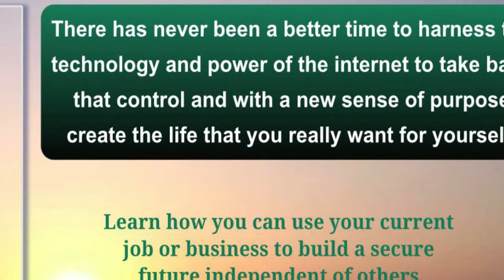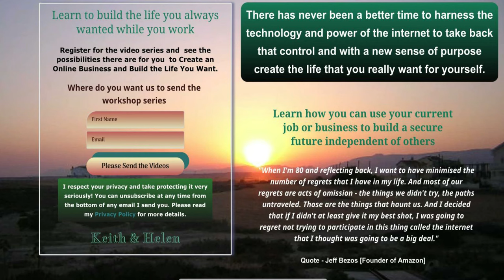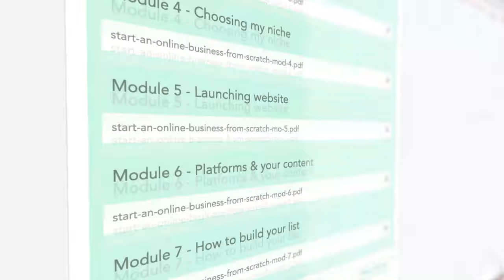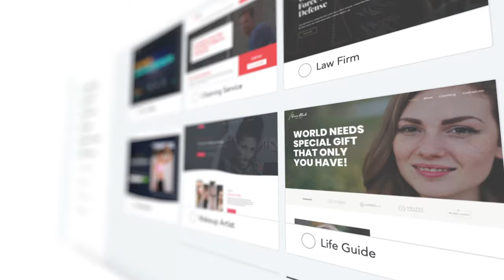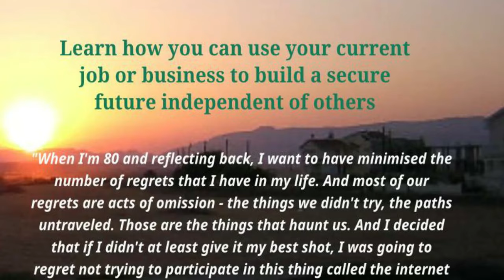Are You at a Crossroads in Your Career | build an online business | Marketing Skills for life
Are You at a Crossroads in Your Career?

Maybe you recently lost your job.  Maybe you are working hard but not earning enough money to pay for the things you really want.  Or maybe you have a great job, but still feel unfulfilled.

When you look at other jobs that are available there is nothing that really excites you or you feel like you don’t have the skills or experience to do them.

Wouldn’t it be amazing if you could learn the skills needed to create a new income stream from the comfort of your own home to enable you to work online?  You could be your own boss and control how much you earn.

If you feel like you’re at a crossroads with your career then you may be frustrated by your boss having control of your time and the demands placed on you, or that things keep changing and you have no say.

Worse, maybe you actively dislike your job which is really bad news if it is how you spend most of your waking hours.

That’s not living – it’s ...

Keith and Helen Forbes are on a journey into the future.

This video is part of a series of videos documenting the journey of professional Internet Entrepreneurs - The ups and the downs.

We're on a mission always keeping in mind that there is an army of people like us out there waiting to be woken so they can rise up and be the online marketing force that they will be. It’s a pleasure to be part of those who are helping this mass of people free up their lives in some way gaining a new sense of purpose and taking back control of their destiny.

We Believe in a Place Where Everyone Has a Value and Deserves a Sense of Purpose; Learning to harness the power of the internet so that you can do it for you.

Authors and Speakers who have inspired us (you might want to look them up):

Books & Education that have enlightened us on our journey:
Master the Game, Law of attraction, Wolf of Wall Street, The Secret Law of attraction, online money, millionaire, wealthy, how to be rich online, Landmark Forum, Rich Dad poor Dad, If I ran the zoo, Zen and the Art of Motorcycle Maintenance, The Richest Man in Town, The Five Love Languages, The Green Mile, The Tao of Pooh, The Scewtape Letters, The Way of the Peaceful Warrior, Own the Day Own Your Life, Burn after Writing, Get Out of Your Head, More Than Enough, The Gifts of Imperfection, Tools of Titans, Think and grow Rich, The Four Agreements, Make Your Bed, The Secret, The Obstacle is the Way, The Compound Effect, Tuesdays with Morrie, Influence the Psychology of Persuasion, Breaking the Habit of Being Yourself, Big Magic, The Alchemist, Educated, The Power of Your Subconscious Mind, Tipping Point, David and Goliath The Richest Man in Babylon, Who Moved My Cheese, Rich Dad Poor Dad, The Boy the Mole the Fox and the Horse, Finding Ultra, Atomic Habits, The Secret Law of attraction, The Lifechanging Magic of Tidying Up, The Giving Tree,

Keith_Forbes.com is owned by Deep Impact Solutions Ltd
Registered in England Number 4357349